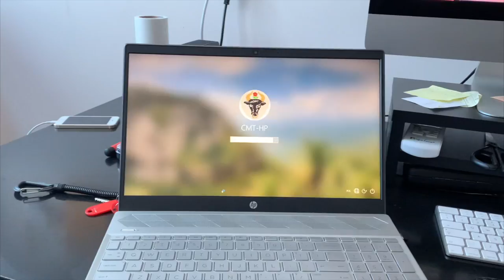Laptop HP matryca mruga